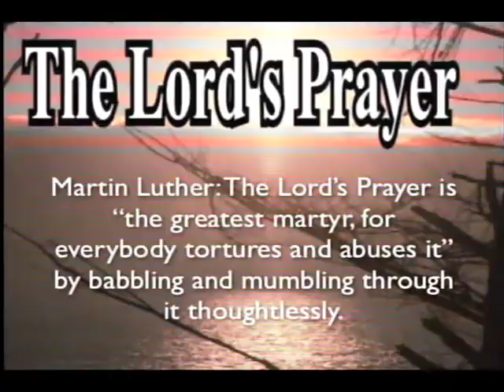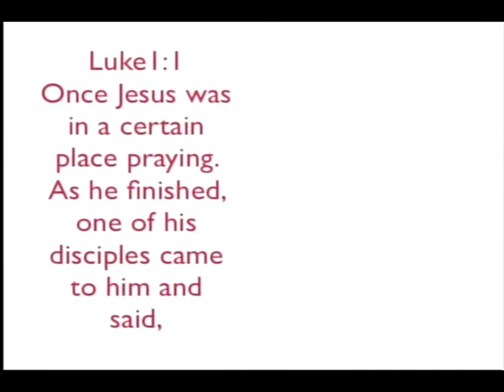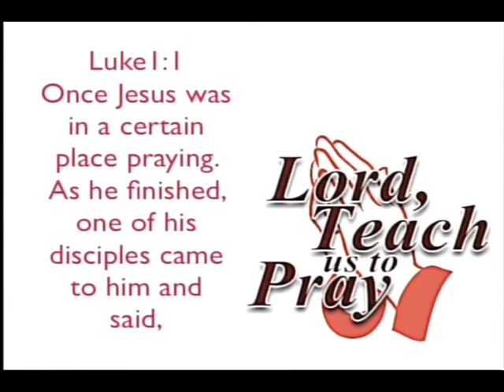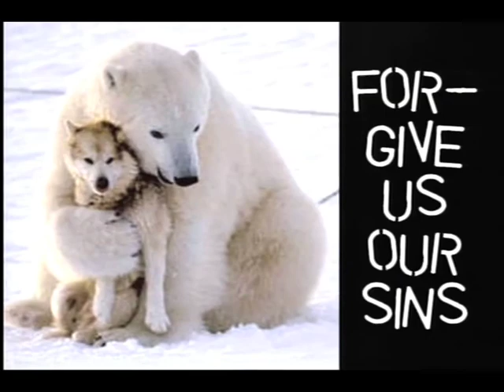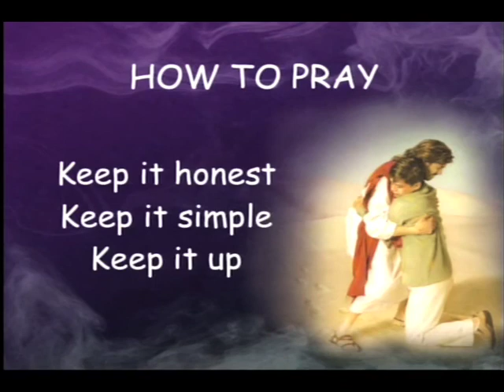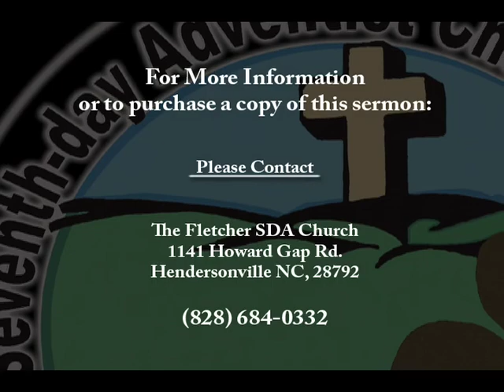Sermon: Aug 27 11 - Pastor Ivan Blake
The Fletcher SDA Church
Asheville North Carolina
Pastor Ivan Blake